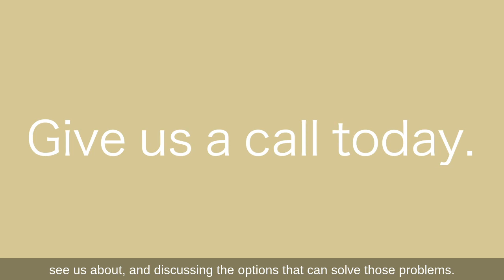Who is Tony Liu?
About This Video:  [enter a one-sentence description of this video]

2. Coming Soon! Get a copy of Tony's books

How to Avoid 6 Legal Mistakes That Crush Small Business Owners - [link - coming soon]

This is Your Day!  Daily inspirational quotes that move and empower you. - [link-coming soon]

4. FOCUS Law – Helping Entrepreneurs to spend money on growing business instead of  lawsuits that could have minimized or prevented growth.